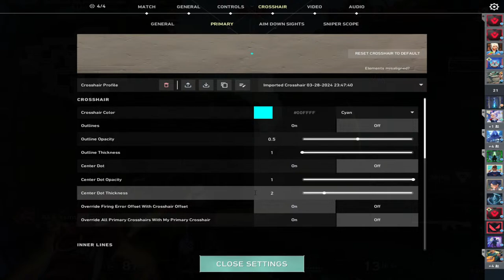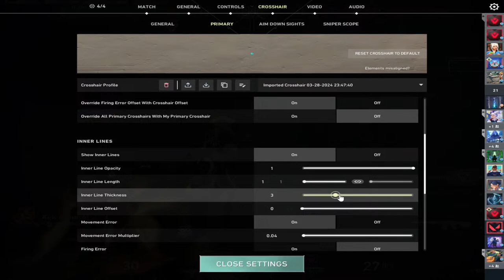IMPROVING ONE GAME AT A TIME | RANKED VALORANT GAMEPLAY